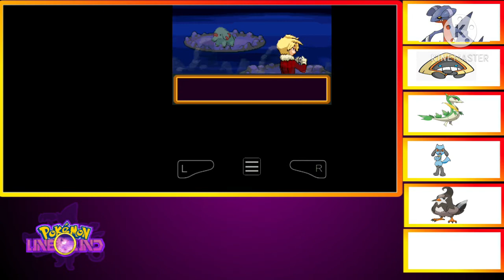DEFEATED boss of team shadow EP9 pokemon unbound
in this vid i will give shoutout and sometimes promote some channels also so watch this vid and don't forget to subscribe like share COMMENT on this vid and you will get shoutout and promotion